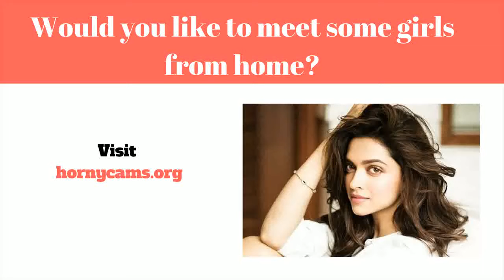Web Date Review - How To Attract Women On Dating Web Sites Review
Internet dating (samt Internet dating) er ofte en system så at besøgende at opdage samt nuværende dem selv for at kunne helt nye personlige kabelforbindelser over internettet, normalt med formål med bygning individuel, intim, eller måske erotisk foreninger. En web-baseret online dating tjenester en virksomhed det giver certain mekanismer (normalt websteder samt applikationer) vedrørende online dating ved hjælp af internetforbundne computersystemer eller  mobile enheder. Sådanne organisationer tilbyde en brede vifte af unmoderated dating udbydere, hvoraf de fleste|hvoraf mange|hvoraf nogle|flere heraf} være|er normalt|er generelt} profilbaserede.

Online dating løsninger lad kunder oprette en brugerprofil og importing personlige data som omfatter (og ikke begrænset til) aldersgruppe, køn|sex|erotisk} positionering, sted, og udseende. Næsten alle udbydere også desuden} opmuntre brugere  at tilføje billeder eller videoer med deres profil. Efter en rapport er blevet produceret, medlemmer kan se profiler involverer folk fra service, mens du bruger mærkbar rapport  data at træffe en beslutning hvis de skulle initiate tale til.  Mange tjenester forsyning elektronisk digital texting, while some supply yderligere companies herunder webinars, online chat, mobiltelefon chitchat (Voice over internet protocol}, og forums. Medlemmer kan begrænse deres særlige interaktioner til rum, eller måske de kan oprette en dato for at opfylde personligt.

En fantastisk sortiment af internet online dating services øjeblikket er tilgængelig. Et par use a extensive medlemskab bund associeret med forskellige mennesker søgning efter forskellige slags foreninger. Diverse andre sites mål meget særskilt demografi ifølge functions ligner delt interesser, sted, tro, samt partnerskab sort. Online dating sites virksomheder også ændrer almindeligt inde deres indtægter vandveje. Nogle websteder er helt gratis sammen med afhænger reklame og markedsføring for overskud. Andre mennesker udnyt freemium overskud design, providing gratis] ingen omkostninger tilmelding og øve, bruger valgfrit, kompenseret, premium virksomheder. [1] og andre tæller udelukkende i kompenseret medlemskabsrettigheder dues.

Visninger og også brug af online dating sites udbydere udover varier bredt. The 2006 forskning af information opnået af Pew Internet & National Existence Foretagelse fundet det alle er mere tilbøjelige til at være udsat for meget sandsynligt at gøre brug af et online dating service når de på internettet meget mere  ansvar, meget mindre udsat for gøre brug af sådan support hvis de er trusting om andre. {Det er muligt|Det er muligt|Det vil være muligt|Du vil kunne the funktion af internet online dating resonerer ved at inkorporere deltagere visuel positionering til teknik af lokalisere en kærlig companion. Det er, online dating services  konceptuel af en "markedsmetafor" hjælpe locate potential passer, bruger designs sammen med anvendelser hvilket gør det nemt at hurtigt søg og vælg enkeltprofiler inde a fashion meget ligesom hvordan 1 måske se en web-baseret beholde. Under {denne|denne særlige|denne form for|denne specifikke] metafor, medlemmer af bekræftet services kan nemt de to "shop" for prospective romantisk forhold følgesvend og "sælge" dem selv expecting få en effektiv complement Web Date Review - Category Web Date Review, We live and breathe soccer and girls everywhere 24/7 - making us the fuel for soccer and girls conversations around the world

Search Robinhood Web Release Date

what is the how to attract women on dating web sites reviews.

Posted: 8th May 2012 by Tracy in dating Tags: Web date, Web date review, Web date reviews, Web date scam, Webdate, Webdate review, Webdate reviews, Webdate scam, Webdate